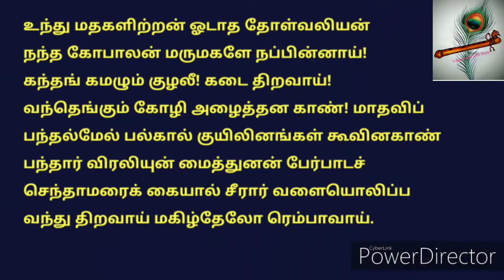நிமிடம் போதும் மழலைகளின் திருப்பாவை கேட்க.. பாசுரம் 18, undhumadagalitran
This video is 18 th pasuram of thiruppavai.